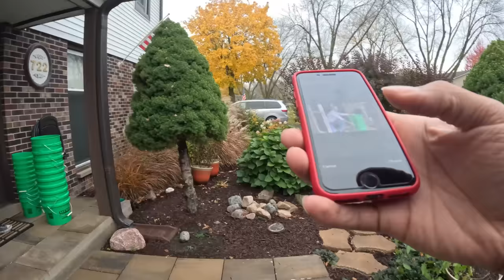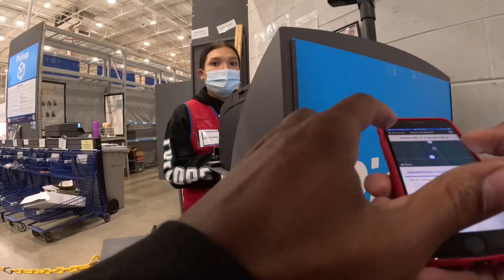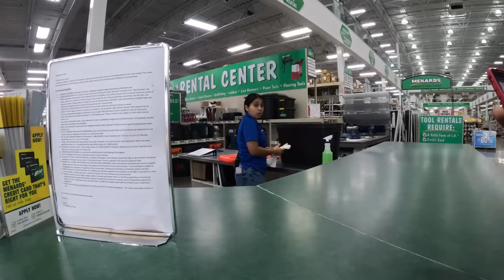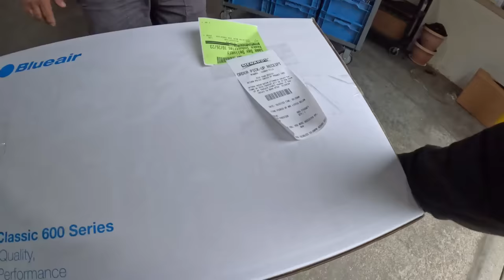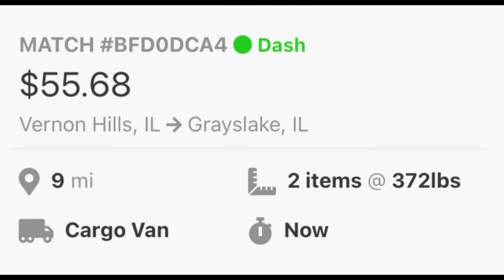Can I Still Make GOOD MONEY From Just Gig Apps?